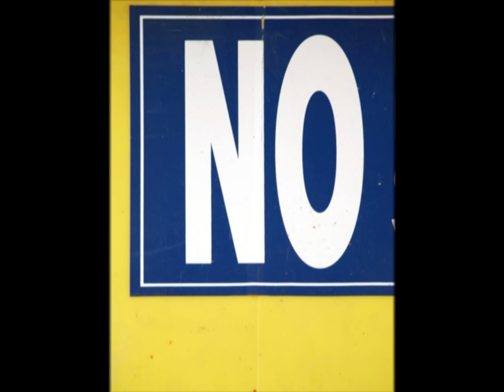Vídeo promocional de la III Edición del Rally Ciudad de Avila AFA. 4 de mayo de 2013.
L.E.O. (Oleg Serkov). Descargada de la web

Nuestro Twitter: @AvilaAFA